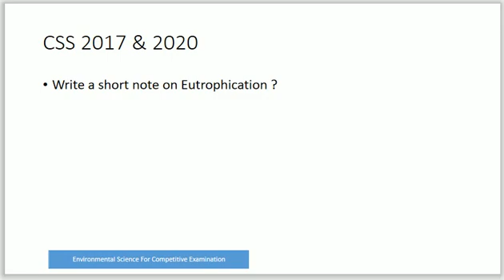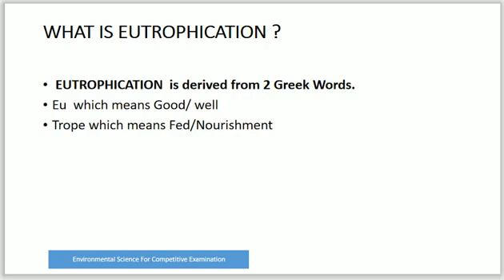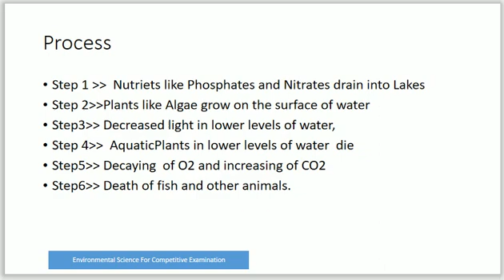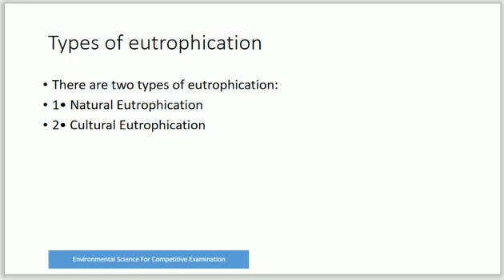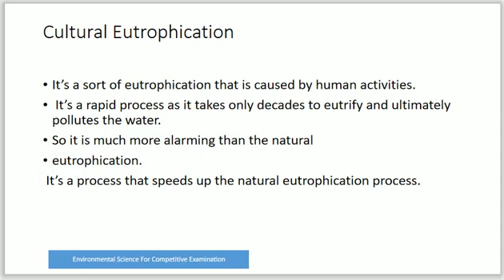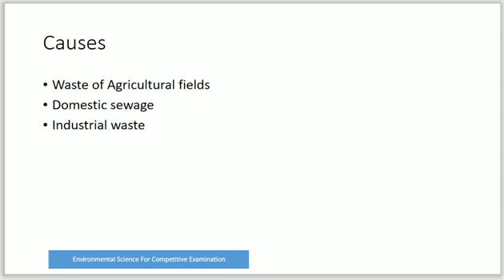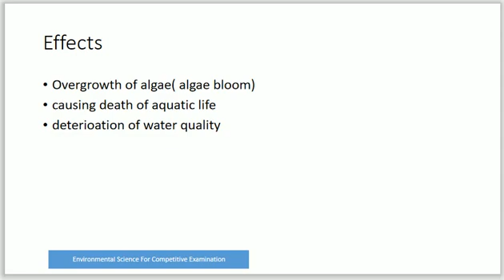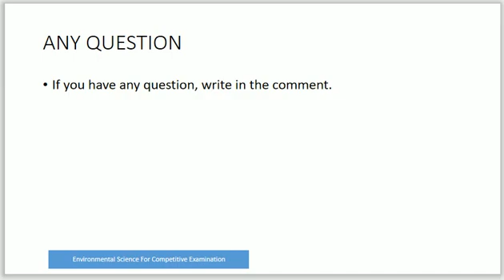Eutrophication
write a short note on eutrophication